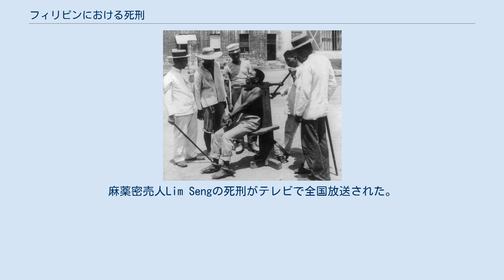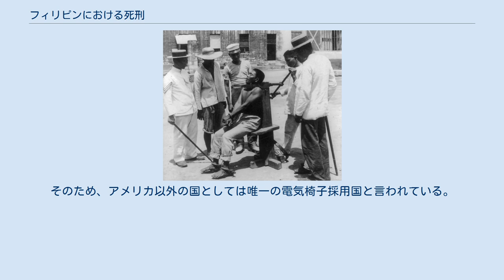フィリピンにおける死刑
フィリピンにおける死刑（フィリピンにおけるしけい）では、フィリピン共和国における死刑について解説する。
 なお、死刑制度は2006年6月24日に廃止された。
 1901年にフィリピンで行われた鉄環絞首刑の様子。
 反逆罪と軍隊犯罪には銃殺刑、一般犯罪にはスペインと同じ鉄環絞首刑が執行されていた。
ホセ・リサールがスペイン政府によって1896年12月30日の朝に、銃殺執行隊によって処刑された。
 1926年にアメリカから電気椅子が導入される。
 フェルディナンド・マルコス大統領の独裁政治の中で、麻薬密売は銃殺刑になった。
麻薬密売人Lim Sengの死刑がテレビで全国放送された。
1976年に電気椅子が使用停止になると銃殺刑が唯一の執行方法となった。
 1986年にフェルディナンド・マルコスが追放されたあと、新しく起草された憲法は一部の特定犯罪を除いて死刑を禁止した。
それは、実質的に死刑が廃止されたことを意味していた。
しかし、フィデル・ラモス政権の下で死刑制度は復活した。
 フィデル・ラモス政権下での死刑復活 フィデルラモス大統領はクーデター未遂が相次いだ困難な時局を乗り切るため死刑を復活させた。
1976に電気椅子が廃止されるとガス室による死刑執行を行い、ジョセフ・エストラーダ政権時代には薬殺刑に変更された。
ジョセフ・エストラーダ大統領が2000年11月13日に弾劾されると死刑執行は停止されモラトリアム状態に入った。
 グロリア・アロヨ政権下での廃止 2006年4月15日に1,230人の死刑囚の刑が終身刑に減刑された。
アムネスティ・インターナショナルは「死刑宣告の過去最大の交換」であると発表した。
2006年6月24日に死刑を廃止する共和国法No.9346が可決されグロリア・アロヨ大統領によって署名され正式に死刑制度が廃止された。
 2016年の大統領選挙にて、前ダバオ市長ロドリゴ・ドゥテルテは死刑制度復活を政策のひとつに挙げていた。
 大統領選で勝利したドゥテルテは「犯罪者どもの死体をマニラ湾に投棄する」と誓約した。
2016年12月、特定の「凶悪犯罪」に対する死刑を再導入する法案が下院に提出され、委員会の審査を通った。
法案は2017年の2月に下院において可決された。
しかし2017年4月、上院においては票が足りず、法案は否決された。
 2017年に行われた調査では、フィリピン国民の67%が死刑制度復活を支持している。
 2019年7月、上院議員のマニー・パッキャオおよびボン・ゴーらにより、国会第18会期の開始に先立って、死刑復活を求める法案が上院に提出された。
 スペイン植民地時代にはスペインと同じ方式が採用され、アメリカ植民地時代から独立後はアメリカ方式を採用している。
そのため、アメリカ以外の国としては唯一の電気椅子採用国と言われている。